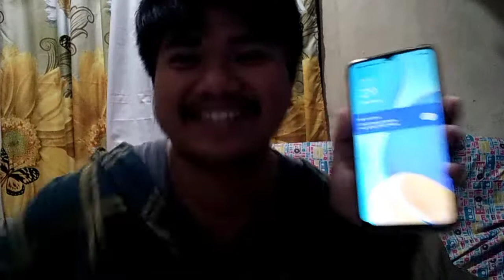My First Unboxing video 🥰 | Adrian Carlo Razon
Spread love and not hate 💗